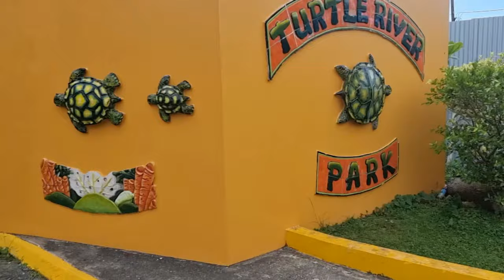DRONE VIDEO | TOURING OCHO RIOS FROM ABOVE | ST ANN | JAMAICA | CITY DRONE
1. PAYPAL PLEASE CONSIDER DONATING TO THE CHANNEL, TO HELP SUPPORT THE PRODUCTION OF MORE CONTENT FOR YOU.

Please turn on the bell notification so you don't miss a video. Thanks for all the support***
Please consider donating to the channel to support the production of quality videos around Jamaica with the use of quality equipment. You can donate through PAYPAL or any other option upon request. Thank you.

The aim is to review and showcase:
*New Developments
*New Construction
*Fun Places
*Best of Jamaica
*Traveling different areas of Jamaica
*House Reviews
*Car Reviews, etc.